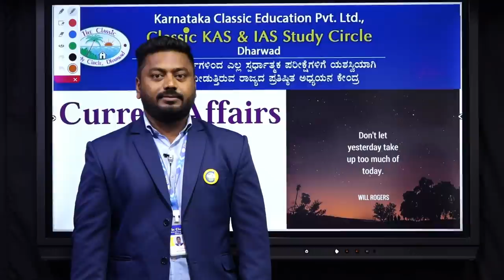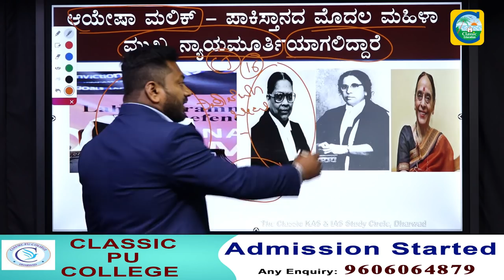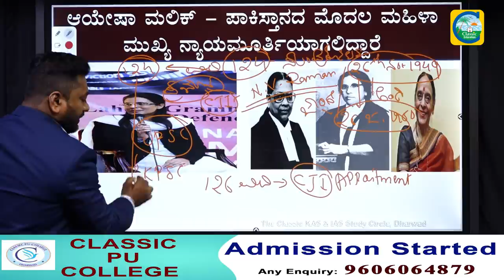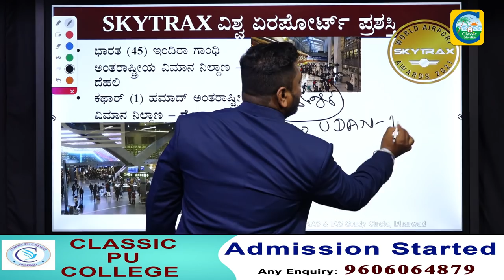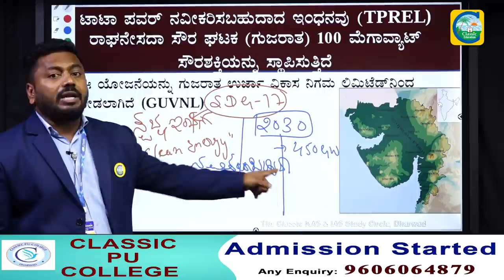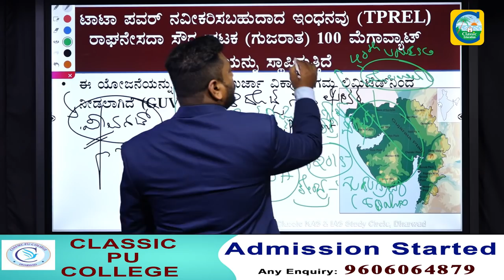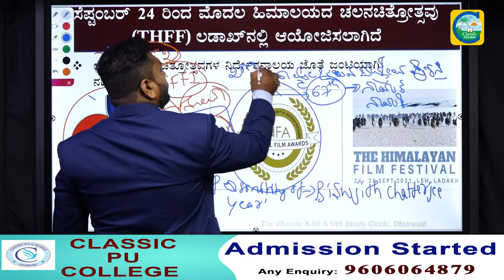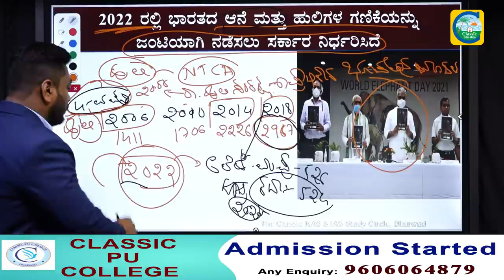ಪ್ರಚಲಿತ ವಿದ್ಯಮಾನಗಳು|Current Affairs|For PSI, PC AND SDA Exams|By Ravi Naikar |Classic Education